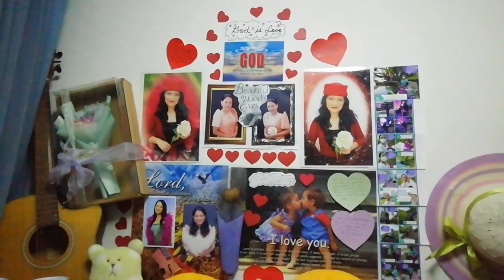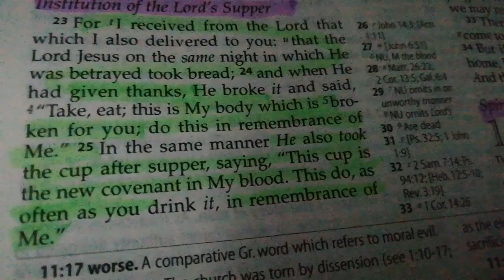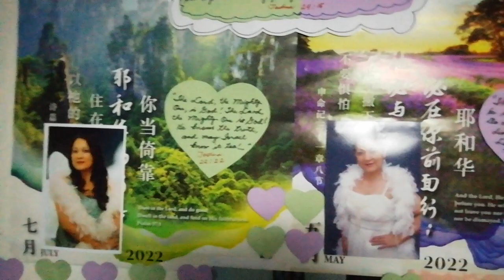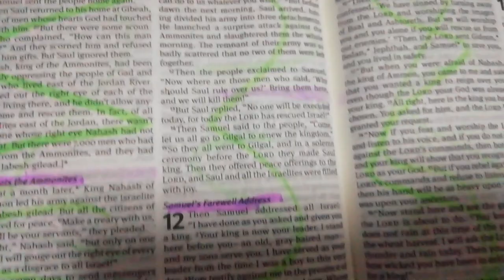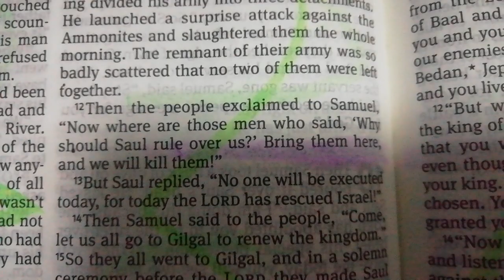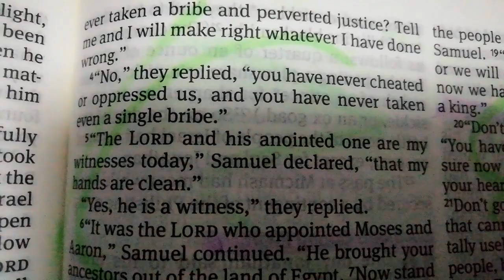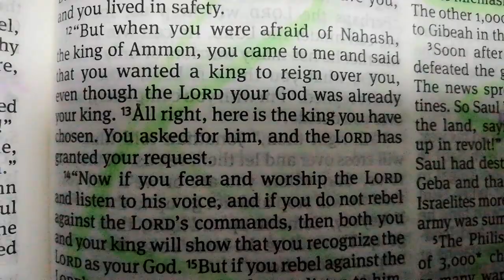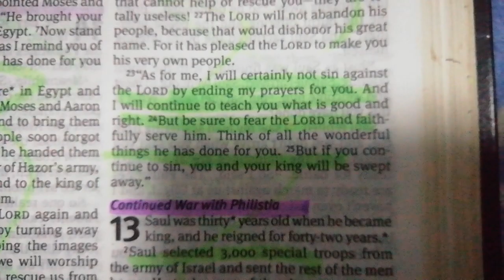1 SAMUEL 11 & 12| Samuel's Farewell Address | @godloveletter8219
But be sure to serve the LORD and faithfully serve him. Think of all the wonderful things he has done for you. (1Sam.12:24)